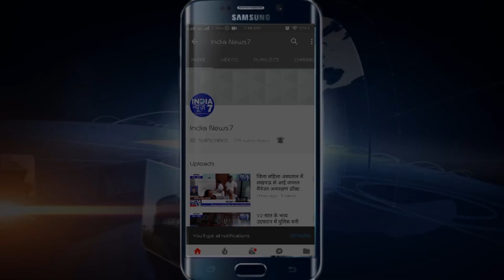इटावा जीआरपी को मिली बड़ी सफलता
इटावा जीआरपी को मिली बड़ी सफलता, मुखबिर की सूचना पर पहुंचे थानाध्यक्ष राजेश कुमार व सर्वलाइंस टीम ने चोरी की योजना बना रहे चार अपराधियों को रंगे हाथ पकड़ लिया । यह ट्रेनों में जाकर लोगों के साथ चोरी की घटनाओं को अंजाम दिया करते हैं । जिनके पास से सोने व चांदी की चैन, अंगूठी पायले व अन्य सामान भी बरामद हुआ । जीआरपी थाना प्रभारी राजेश कुमार ने बताया की चारों के खिलाफ पहले भी अपराधिक जगत का मामला फर्रुखाबाद जनपद आगरा जनपद व अन्य जनपदों में भी चोरी के मामलों में जेल जा चुके हैं।. कैमरामैन राहुल के साथ विनय पाल की रिपोर्ट